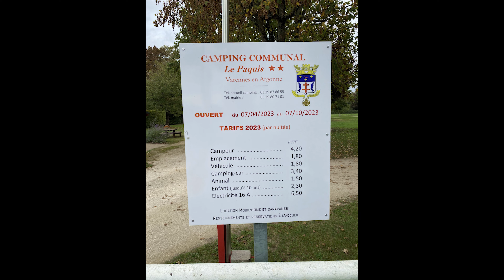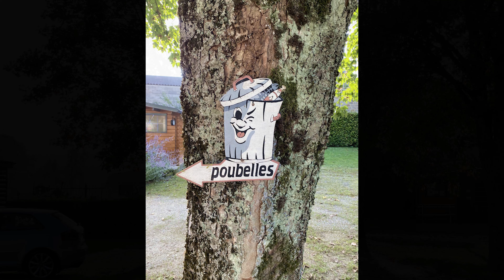Camping Municipal "Le Paquis" in Varennes-en-Argonne Frankreich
Sehr schöner, ruhiger und einfacher Campingplatz in der Region Meuse im Dorf Varennes-en-Argonne. Im Video sieht man den sympathischen Platz und auch etwas von der schönen Umgebung. Der Camping Municipal hat wie viele Campingplätze eine Winterpause. Die ideale Lage direkt am Fluß macht Le Paquis zu einem schönen Etappenplatz, aber auch für Camper, die es ruhig mögen ist der Platz ideal. Zur Geschichte des Dorfes:

Varennes-en-Argonne ist eine historische Stadt in der Region Grand Est im Nordosten Frankreichs. Die Stadt hat eine reiche Geschichte und ist insbesondere für ein bedeutendes Ereignis während der Französischen Revolution bekannt. Hier ist eine kurze Zusammenfassung der Geschichte von Varennes-en-Argonne und ein Überblick über einige Sehenswürdigkeiten in der Umgebung:

Geschichte von Varennes-en-Argonne:

Varennes-en-Argonne hat eine lange Geschichte, die bis in die Römerzeit zurückreicht. Die Stadt lag an einer wichtigen Straße, die die Region durchquerte, und war im Mittelalter ein bedeutender Handels- und Marktort.

Das bekannteste Ereignis in der Geschichte von Varennes-en-Argonne ereignete sich während der Französischen Revolution im Juni 1791. König Ludwig XVI. und seine Frau, Königin Marie Antoinette, wurden auf ihrer Flucht nach Varennes von Bürgern erkannt und festgenommen. Dieses Ereignis führte zur Verschärfung der Spannungen in der Revolution und trug zur Absetzung und späteren Hinrichtung des Königspaares bei.

Sehenswürdigkeiten in Varennes-en-Argonne und der Umgebung:

Église Saint-Gengoult: Diese gotische Kirche stammt aus dem 13. Jahrhundert und ist ein beeindruckendes Beispiel mittelalterlicher Architektur. Sie enthält wertvolle religiöse Kunstwerke und ist definitiv einen Besuch wert.

Das Rathaus: Das historische Rathaus von Varennes-en-Argonne ist ein hübsches Gebäude im Renaissancestil und ein Symbol der Stadt. Es wurde im 16. Jahrhundert erbaut und ist heute ein Museum, das die Geschichte der Stadt und das Ereignis der königlichen Flucht während der Französischen Revolution dokumentiert.

Die Argonnen-Wälder: Die Region Argonnen ist bekannt für ihre malerischen Wälder und ist ein großartiger Ort für Naturliebhaber und Wanderer. Diese Wälder waren während des Ersten Weltkriegs auch Schauplatz von Kämpfen und sind mit historischen Stätten und Denkmälern verbunden.

Das Fort de Varennes: Dieses historische Fort aus dem 19. Jahrhundert liegt in der Nähe von Varennes-en-Argonne und diente einst als Verteidigungsanlage. Heute kann man es besichtigen und mehr über die militärische Geschichte der Region erfahren.

Das Denkmal für die königliche Flucht: In Varennes-en-Argonne gibt es ein Denkmal, das an die Festnahme von König Ludwig XVI. und Marie Antoinette erinnert. Es befindet sich an dem Ort, an dem die königliche Kutsche gestoppt wurde.

Diese Sehenswürdigkeiten bieten einen Einblick in die reiche Geschichte und die natürliche Schönheit von Varennes-en-Argonne und seiner Umgebung. Die Stadt ist ein interessantes Ziel für Geschichtsinteressierte und Naturliebhaber gleichermaßen.